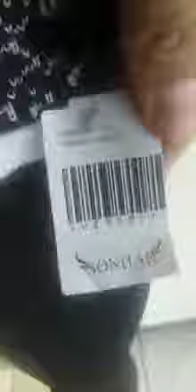produtos da empresa sonhar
cadastro gratuito e por ai qui vc gerenci seu negocio 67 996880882 venha ganhar dinheiro trabalhando com agente , por todo o brasil somente brasil . tudo a valor de fabrica , custo